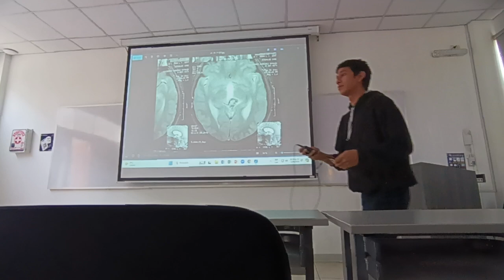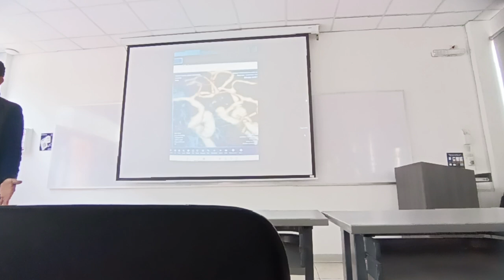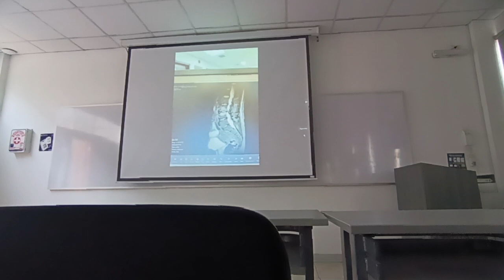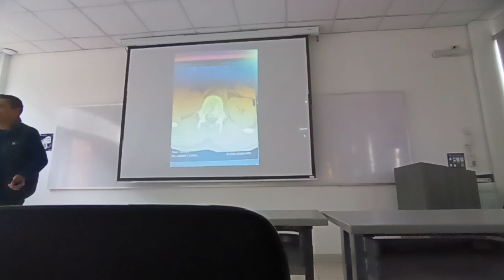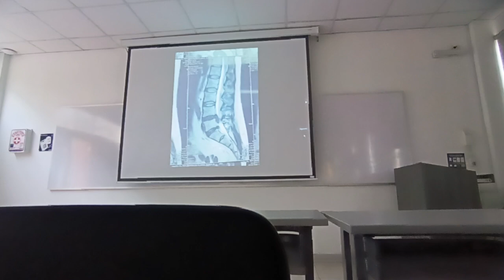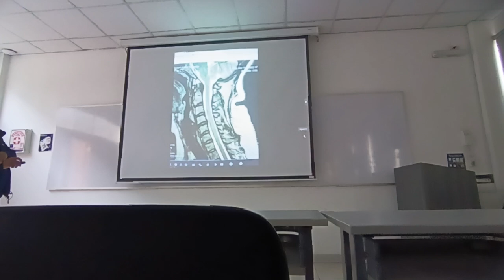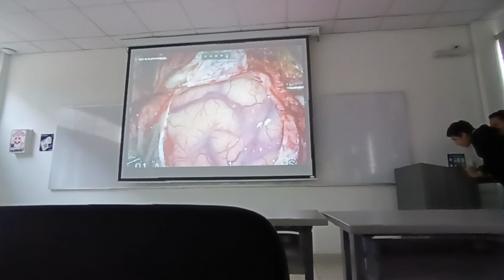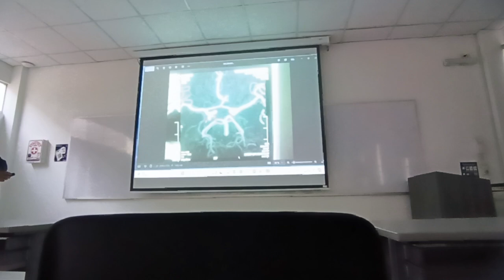QX ESPECIALIDADES CLASE 6